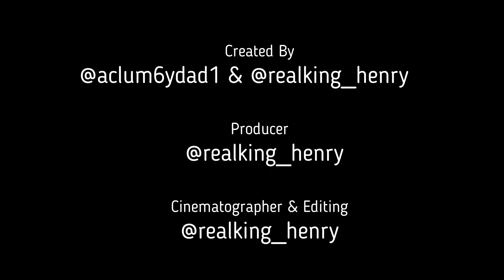Shining through the pain episode 1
Family First. Building through dialogue and learning from experience. Original material and laughter to weather the storm.